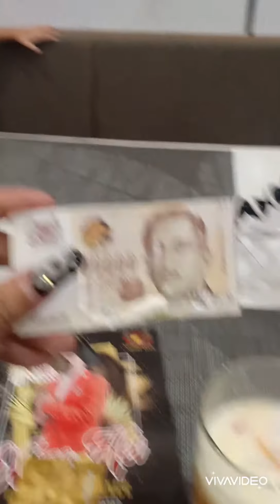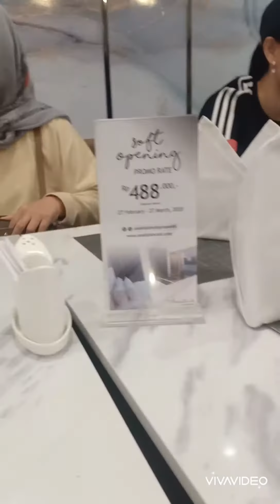Birthday Mrs PingPing with Batam Celebrity